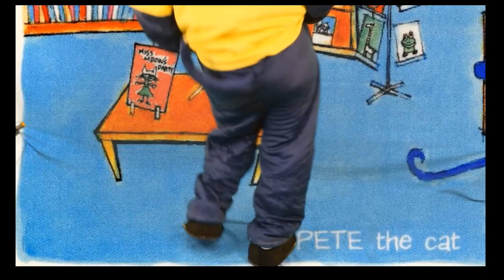Pete the Cat Interview Youtube Storytime Live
Meet Pete the Cat! Kiddie Academy of Rancho Cucamonga, Fontana and Pasadena present Storytime Live! Be sure to watch the accompanying circle time and storytime

Storytime Live is a virtual event that features a circle time, story time and interview with favorite book characters! Today we are interviewing Donatello. See our other interviews with Belle from Beauty and the Beast Winnie the Pooh Donatello from Teenage Mutant Ninja Turtles and Cat in the Hat